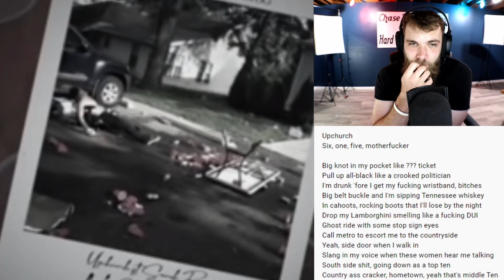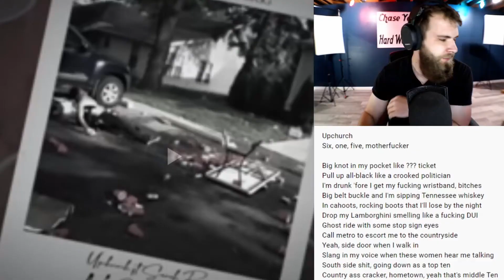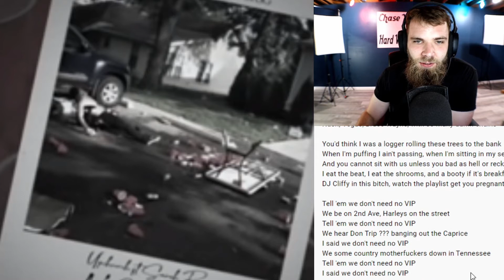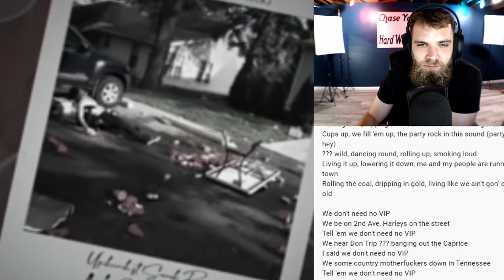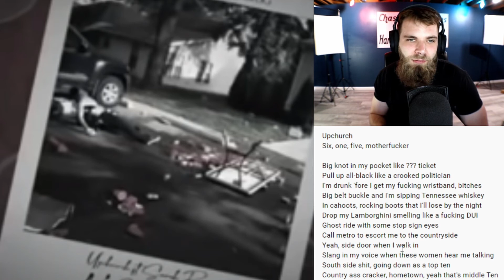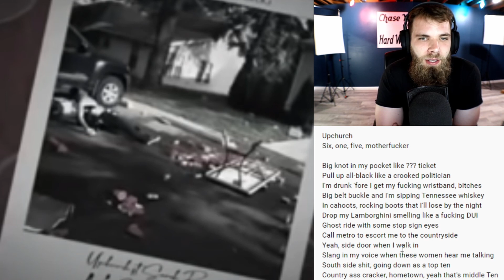No V.I.P. by Upchurch ft Sarah Ross Reaction Video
Hey everyone, decided to do another reaction video on a music video, They seem to be doing really well and i have always liked Upchurchs music so when youtube sent me the notification about his new song i knew it would be a great opportunity to make another react video.

Upchurch Sarah Ross Reneck Rap Country React Reaction Content Jake Paul Logan Paul Thriller Music Video Crypto NBA Friends Reunion HBO MAX Colleen Ballinger F150 Silverado Dodge